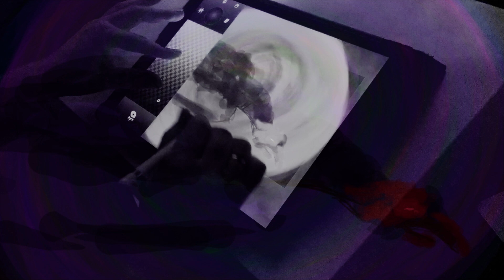staraya derevnya set for Tusk 2020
Credits:
Anastasya Stolyarov: video editing
Ran Nahmias: silent cello, theremin
Gosha Hniu: percussion, toys, kazoo, cries and whispers, audio mix
Grundik Kasyansky: feedback synthesizer
Maya Pik: synthesizer, flute
Danil Gertman: live digital drawing
Yoni Silver: bass clarinet